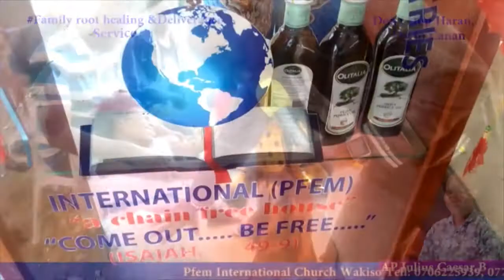Pfem internatinal church wakiso, Church song Happy birth Pfem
Church song Happy birthday Pfem. Glory and honor to God